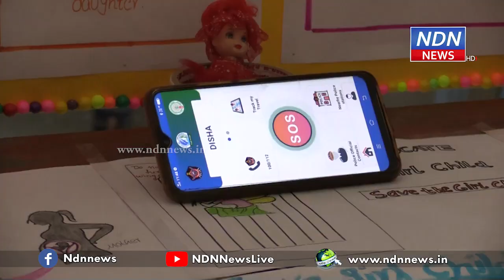రావూస్ లో క్లబ్ ఫెస్ట్..- NDN News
నెల్లూరు నగరంలోని రావూస్ డిగ్రీ కాలేజీలో డిగ్రీ మొదటి సంవత్సరం విద్యార్థులు క్లబ్ ఫెస్ట్ నిర్వహించారు. స్టూడెంట్స్ ఆర్గనైజేషన్ బోర్డ్ ఆధ్వర్యంలో 25కి పైగా క్లబ్ ఆర్గనైజేషన్స్ పాల్గొన్నాయి. టెక్నాలజీ, కోడింగ్, ఫొటోషాప్ కి సంబంధించిన విభాగాల్లో క్లబ్ ఫెస్ట్ అద్భుతంగా సాగింది. ఈ కార్యక్రమానికి అతిథులుగా రావూస్ విద్యా సంస్థల చైర్మన్ కోటేశ్వరరావు, డైరెక్టర్ శివ సంకేత్, ఎగ్జిక్యూటివ్ డైరెక్టర్ శివాని పాల్గొన్నారు. విద్యార్థులకు వారు అభినందనలు తెలిపారు.